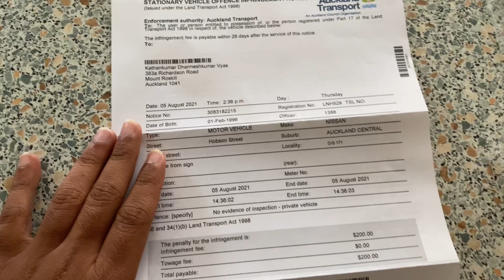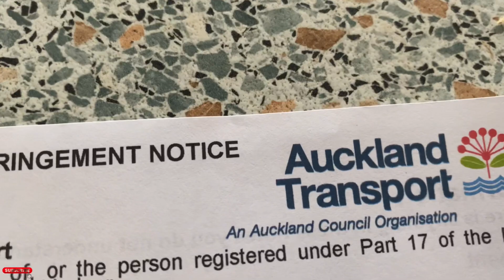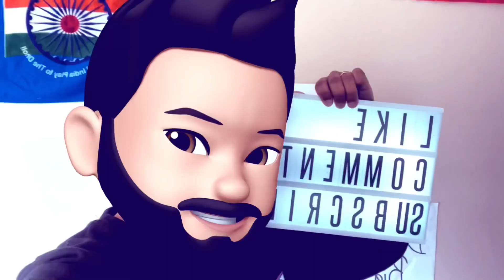$200 ka chuna lag gaya re bawa😩😩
For more updates join me on Instagram account: kdv vlogs